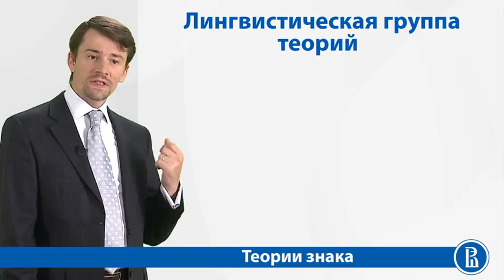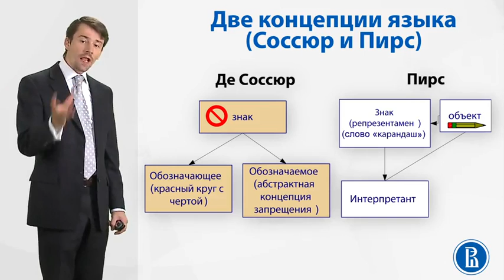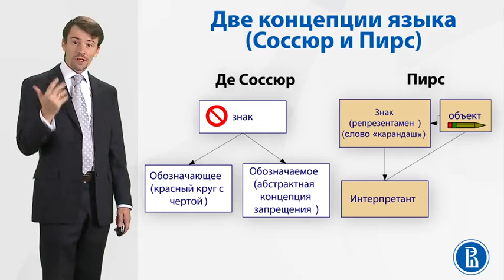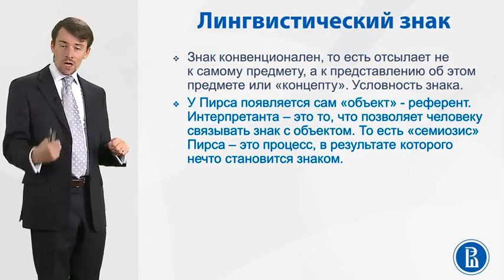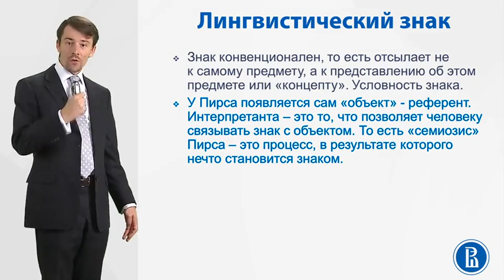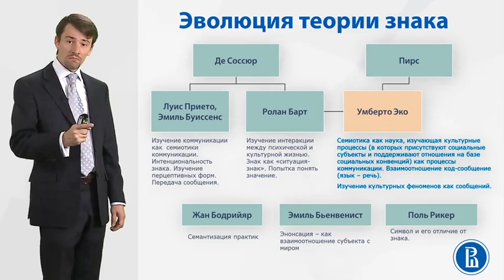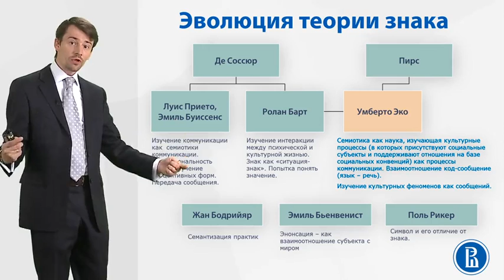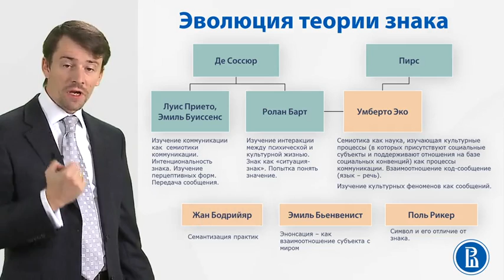7 2 Теории знака